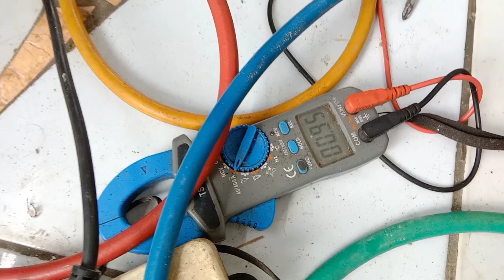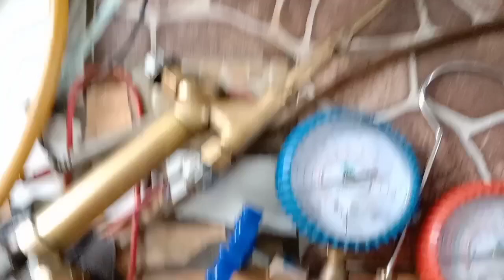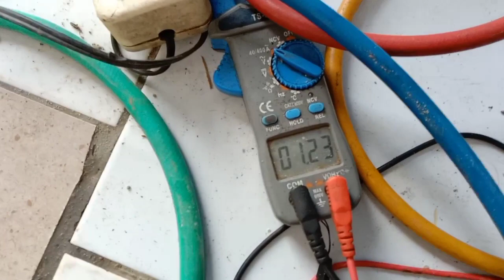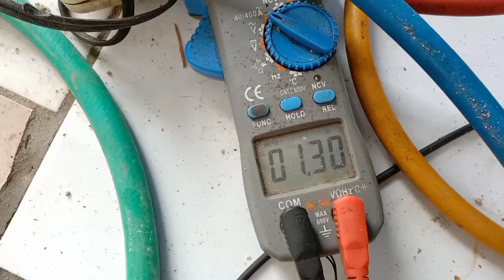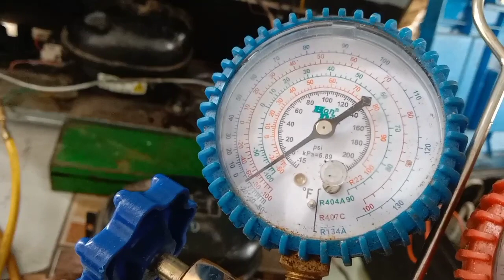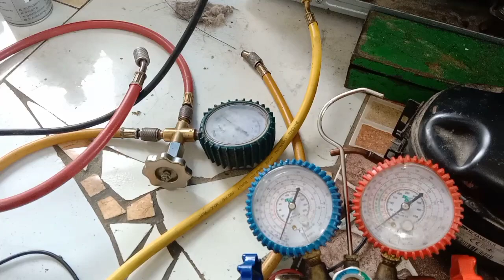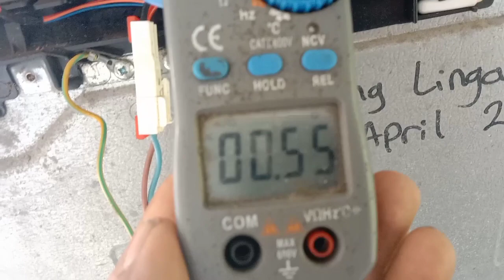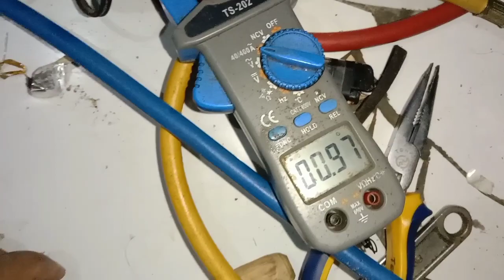kulkas Samsung inverter nyala sebentar lalu kompresor mati anginya kecil mudah perbaikanya